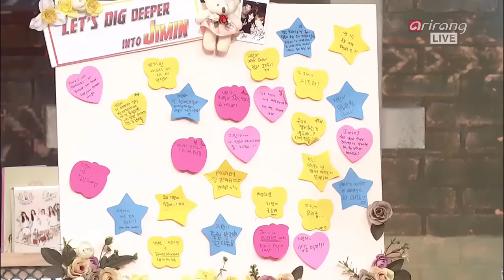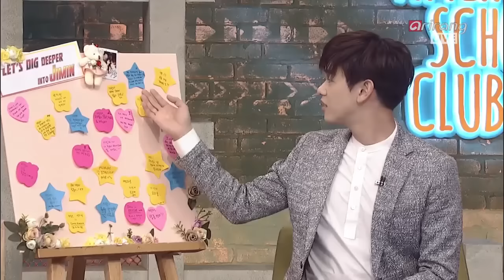Let's Dig Deeper into Jimin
A corner all about our girl Jamie and her 1 year and 9 months on ASC! Best. Segment. Ever ♥
... With possibly the worst title ever (thanks to Kevin for saying what we were all thinking)...